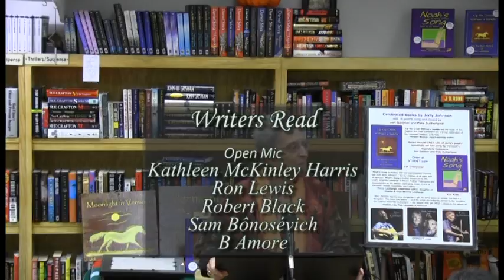Book and Leaf Vermont Adventures, Plays, Poems and Songs Video 1 -Open Mic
Book & Leaf  Brandon Vermont Bookstore Author Event On the Road, the Beat Influence hosted by artist B. Amore and  produced by Arlen Bloodworth of Pretty Shaky Productions, featuring authors Margery Sharp and Jerry Johnson as well as open mic of local writers.